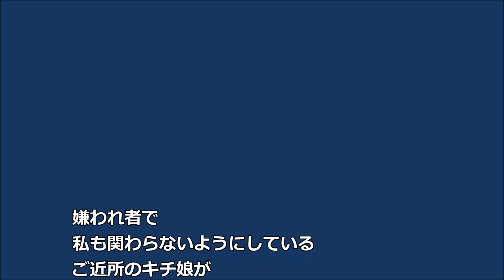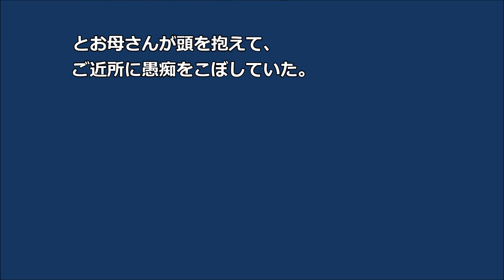【キチ娘】嫌われ者が 高校受験失敗 なぜなら